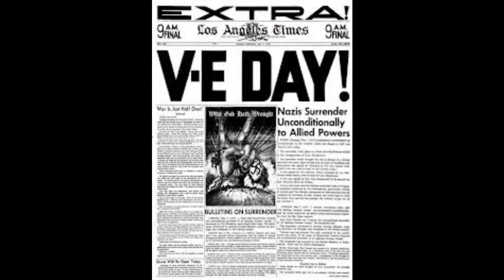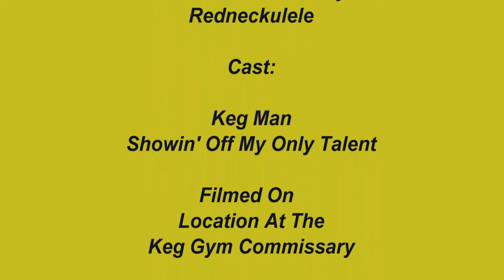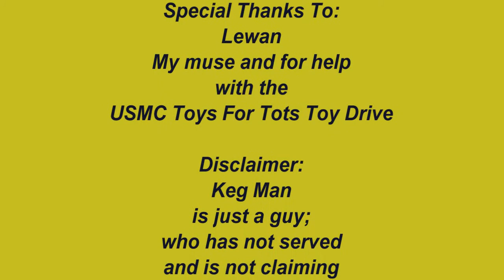Army Navy Game 2012 I'm Bill The Goat Thirty Three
Go Navy Beat Army!  Thanks to all my buddies that inspired this: Welan, Col, Cap'n - his dad - his son, DS, Kitchen, Teeth, 5192 Seals, all they've introduced me to, all the great Marines I've met on Toys for Tots; my hero on the wrong side of the V at game time; all the service men and women everywhere for allowing me to do this!